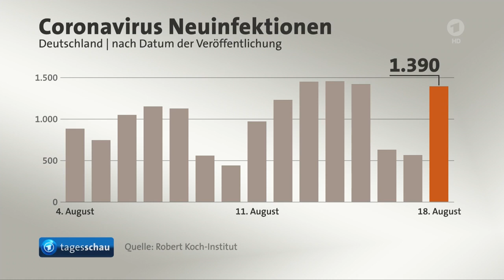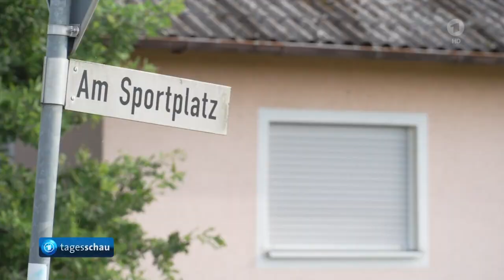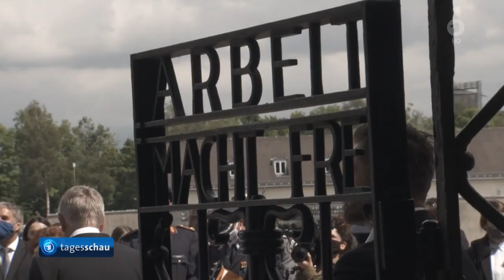tagesschau 20:00 Uhr, 18.08.2020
Themen der Sendung: Angesichts steigender Corona-Zahlen pochen Kanzlerin Merkel und NRW-Ministerpräsident Laschet auf Einhaltung der Hygieneregeln, Im Fall des Attentats gegen Libanons Ministerpräsident Hariri 2005 urteilt das UN-Sondertribunal, Möglicher Putsch im westafrikanischen Mali, Gespräch über angespannte Situation in Belarus: Kanzlerin Merkel und Frankreichs Präsident Macron telefonieren mit Russlands Präsident Putin, Nominierungsparteitag der US-Demokraten unter dem Motto "Wir, das Volk", Erste israelisch-deutsche Militärübung - Soldat*innen gedenken der NS-Opfer in Dachau, AfD-Fraktionschef im brandenburgischen Landtag tritt zurück, Trockenheit im März führt im dritten Jahr zu nur mäßiger Ernte, Champions-League: RB Leipzig spielt gegen Paris St. Germain, Das Wetter

Hinweis: Der Beitrag zur Champions League darf aus rechtlichen Gründen nicht vollständig auf tagesschau.de gezeigt werden. Diese Sendung wurde nachträglich bearbeitet, weil in der Fernsehausstrahlung im Beitrag zur Corona-Lage in Deutschland falsche Bilder verwendet wurden. Irrtümlich wurden nicht Demonstrierende gezeigt, die gegen die Corona-Schutzmaßnahmen protestieren. Diese Bilder wurden ausgetauscht.